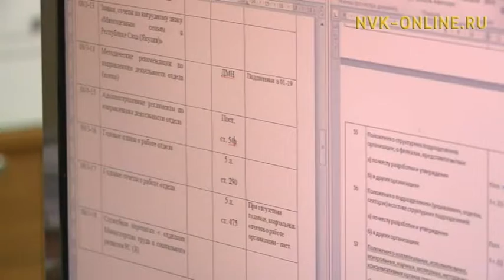2013 сылтан республика үрдүнэн 5 тыһыынча элбэх оҕолоох ыал социальнай контракт түһэристэ